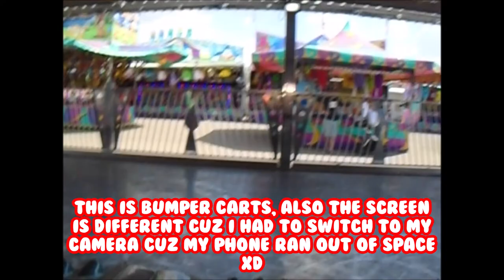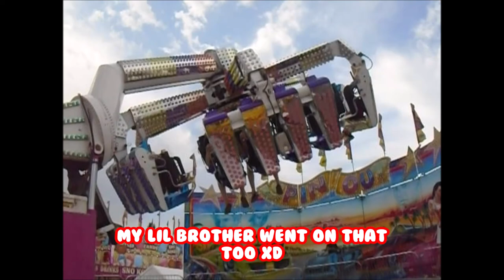Carnaval Vlog 2018